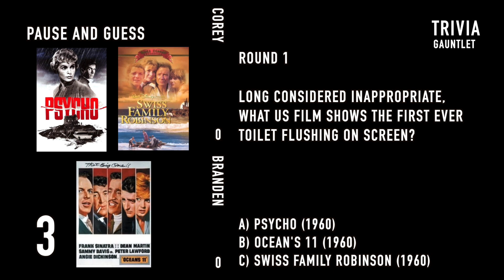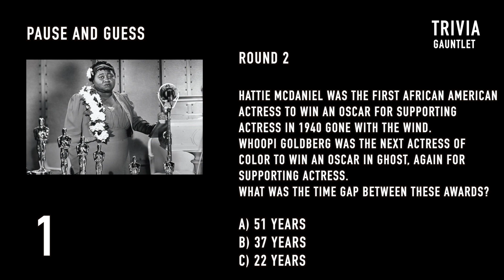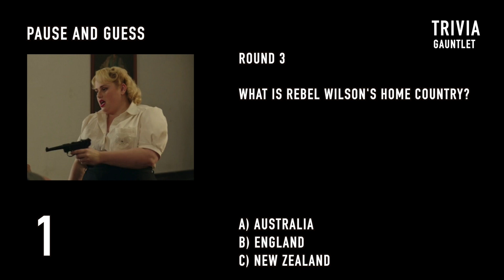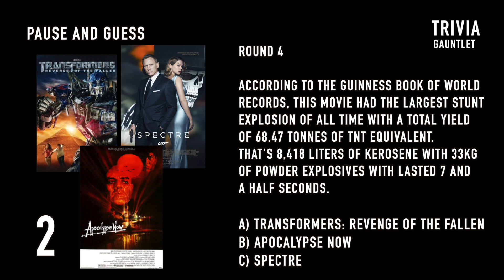Movie Trivia Play Along Quiz / TGT 2020 / Match 5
5 questions, 1 bonus. General movie knowledge quiz round 5!

Welcome back to the tournament! This week begins the semi final matches. Branden and Corey face off for their chance in the grand champion match. Another exciting match of Trivia Gauntlet!